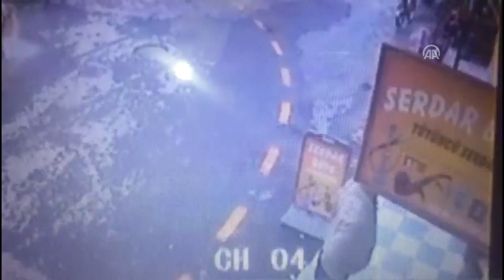Muğla'da 5 büyüklüğünde deprem meydana geldi